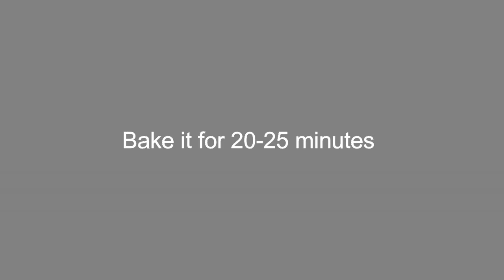Walnut and yogurt dessert || by flavors and colors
Hey everyone!!
If you haven't watched my other recipes, here are the links.